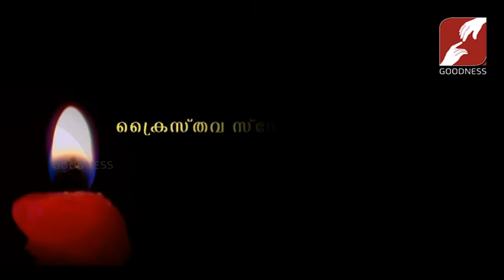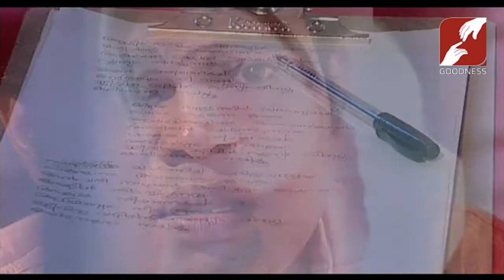PRABHATHAVIRUNNU | FR_JOMON_KAIPRAMPATTU | 12-AUG-2019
ക്രൈസ്തവ സ്നേഹത്തെ പ്രതി നാം, ഏവരും ഉൾപ്പെടുന്ന നിലപാടെടുക്കണം
PRABHATHAVIRUNNU  FR JOMON KAIPRAMPATTU